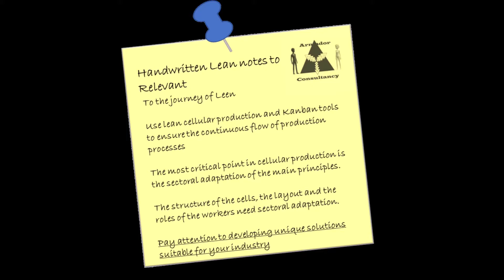Handwritten Lean Notes to Relevant 1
Cellular manufacturing is a major building block of lean manufacturing. Lean manufacturing is an approach for building a variety of products customers require, profitably.

Lean manufacturing makes companies more profitable and competitive by reducing wastes that typically add cost and lead time to the manufacturing process. Waste in this sense means any element of the manufacturing process that adds cost without adding value to the product

Cellular manufacturing is a proven technique in one-piece flow manufacturing. It improves the efficiency of manufacturing systems through a reduction in setup times, in-process inventories, and throughput times

Machines are usually placed in a U, C or O shape to decrease the operator’s movement, and they are placed close together with room for only a minimal quantity of WIP

Improving a process involves streamlining the flow of materials to minimize obstacles and wastes such as

• Time spent in non-value-adding steps such as waiting or transport
• Downtime caused by changeover and adjustments
• Distance materials or WIP must travel between transformation steps
• The need for inspection, or for reworking materials